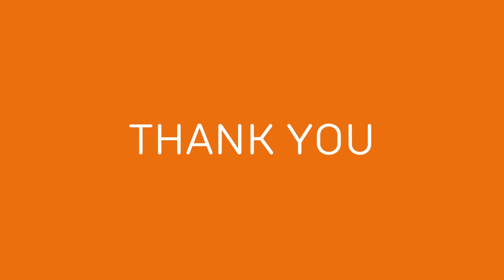Imtixaan dadka muqdisho oo la waydiiyay ha ila guursan ama aniga i fur funny 😄